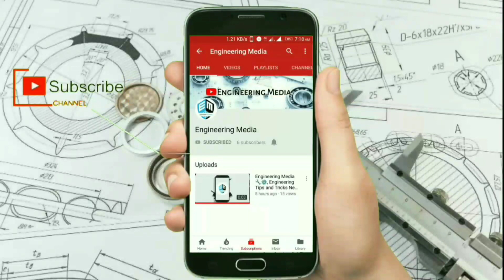What is Ontology engineering|Ontology engineering language,uses,example|Engineering Media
Any suggestions to improve my Channel and promotions purposes

what does ontology mean,
how ontology works,
is ontology a paradigm,
is ontology coin dead,
is ontology fundamental,
what ontology means,
what is ontology and epistemology,
what is ontology in hindi,
what is ontology in research,
what is ontology in urdu,
what is ontology in computer science,
what is ontology cryptocurrency,
what is ontology in web engineering in hindi